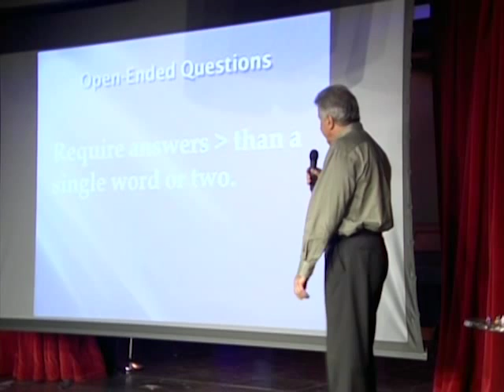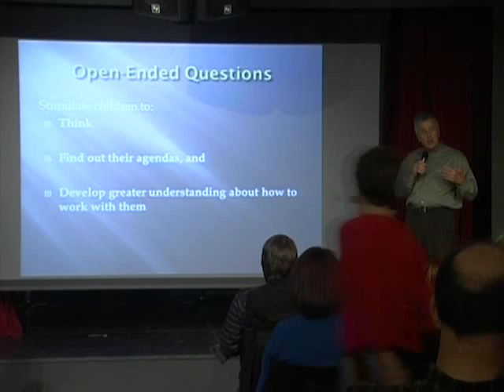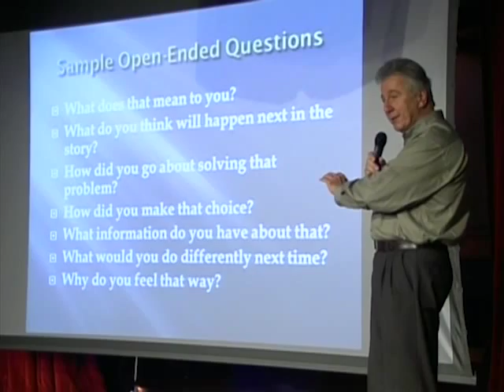TEDxYouth@Pittsburgh - Ernie Dettore - Open Ended Questions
TEDxYouth@Pittsburgh
11/20/2010
"Open Ended Questions" by Ernie Dettore

Video Recording by The Digital Filmmaking School at The Art Institute of Pittsburgh
Hosted by the Children's Museum of Pittsburgh